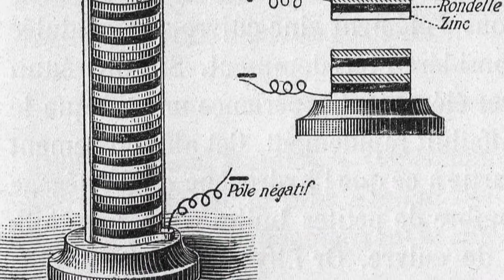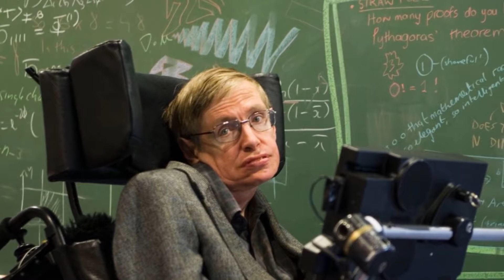10 nhà khoa học lỗi lạc, vĩ đại nhất trong lịch sử - The 10 Greatest Scientists in History -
10 nhà khoa học lỗi lạc, vĩ đại nhất trong lịch sử - The 10 Greatest Scientists in History -